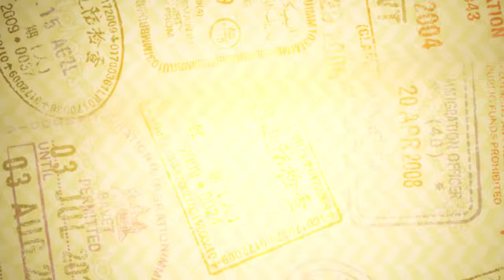UPF pelo mundo - Cris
A acadêmica de Enfermagem, Cristina Berenice Gaona Alfaro, veio do México para UPF realizar intercâmbio acadêmico.